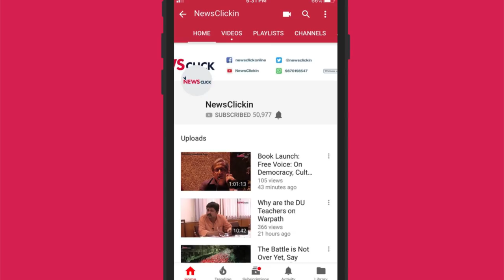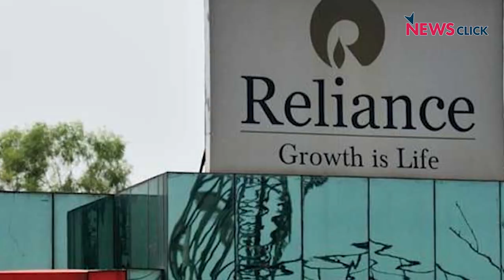Daily Round-up 2: UP Cop Killed in Bulandshahr , BJP Minister on Farmers' March and More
The Daily Round up brings to you news that is not so trending. Episode 2 throws light on the killing of a UP Cop in Bulandshahar, Tamil Nadu BJP Minister's insensitive comments about farmers from his state, Mumbai's rising electricity bills and a study on preventable C-sections.